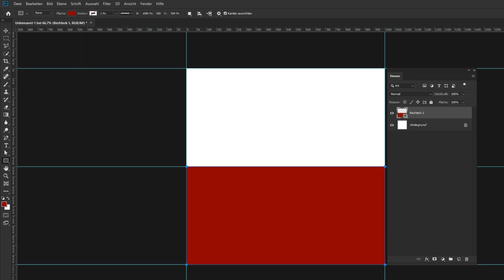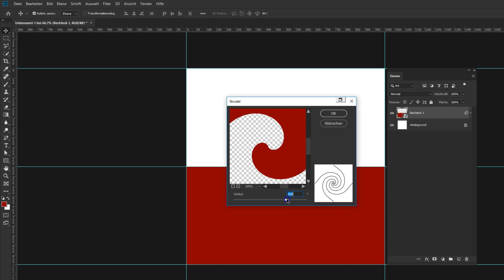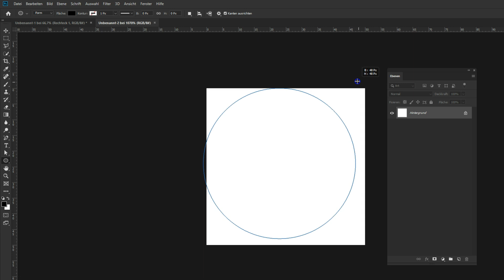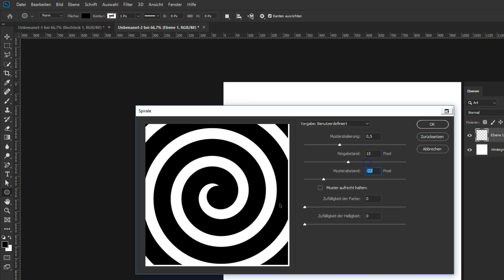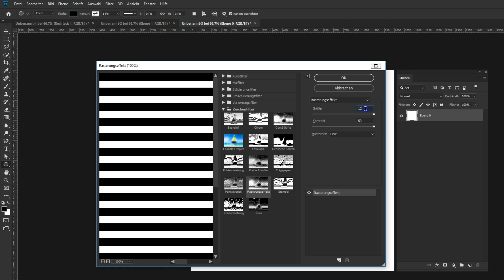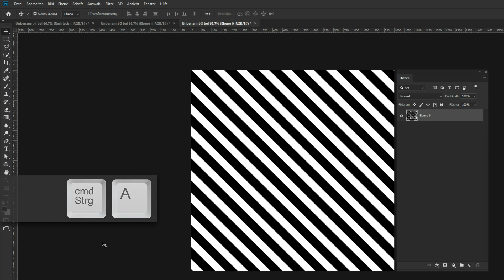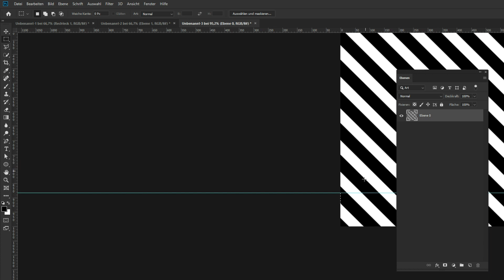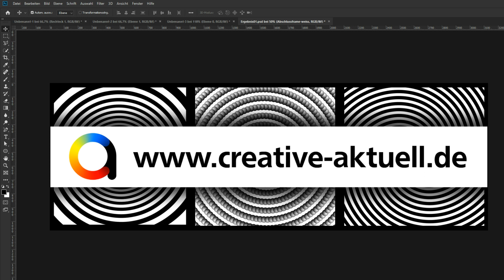Spiralen mit Photoshop gestalten – Tutorial in Deutsch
In diesem Video zeige ich Euch drei Techniken, mit denen Ihr mit Photoshop Spiralen erzeugen könnt. Das Ganze ist zwar nicht so schwer, trotzdem muss man erst einmal wissen, wie es geht.